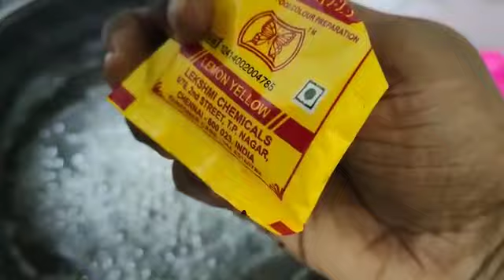இவ்ளோ நன்மைகளா இதில்... மருத்துவ பயன்கள் நிறைந்தது....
Video from Valli Aruna